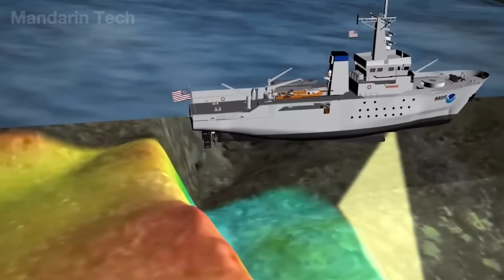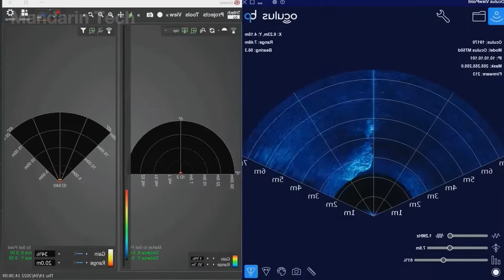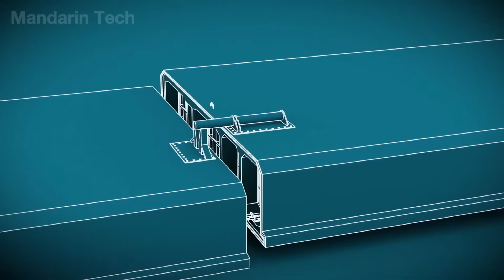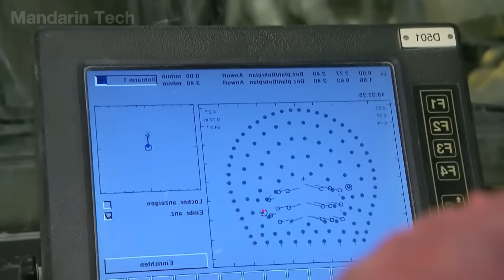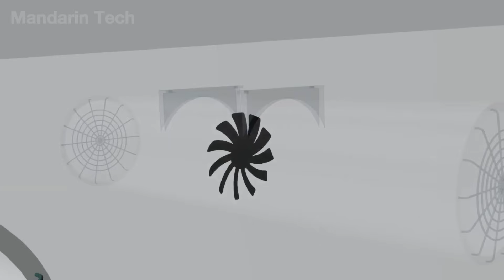How Norway Built a 27 Kilometer Undersea Highway That Shocked the World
Norway has redefined the impossible — not with skyscrapers or megacities, but with highways built beneath the ocean.

Stretching 27 kilometers long and plunging nearly 400 meters below sea level, the Rogfast Tunnel and its towering suspension bridges connect fjords once divided by mountains and storms. Every meter carved through granite is a triumph of engineering, precision, and sheer human will.

From seismic sensors to robotic drills, Norway’s engineers turned one of Earth’s harshest landscapes into a seamless coastal highway — a masterpiece where the ocean itself becomes the road of the future.

Join Mandarin Tech as we explore how Norway conquered the deep — and built a highway that stunned the world.

Video Chapters:
00:00 Intro
00:59 Overview
02:04 Survey
03:10 Building the Suspension Highway Bridge
07:26 Constructing the Undersea Highway Tunnel
12:50 Inspection
13:52 Maintenance
14:54 Conclusion